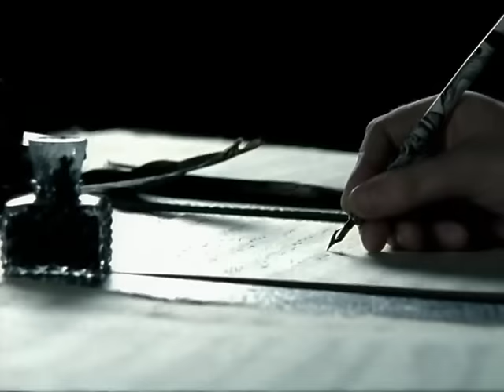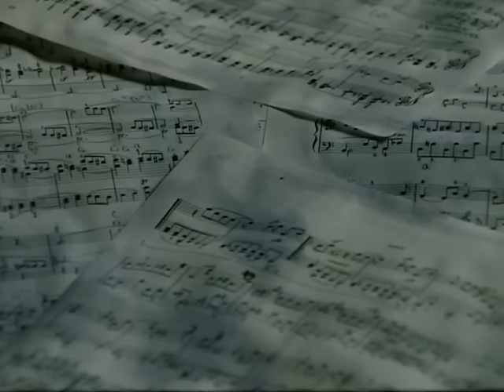Madsen - Du schreibst Geschichte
Music video by Madsen performing Du schreibst Geschichte. (C) 2006 Universal Music Domestic Division, a division of Universal Music GmbH